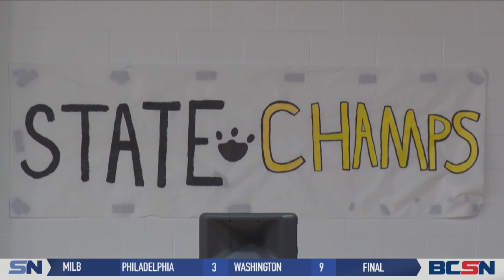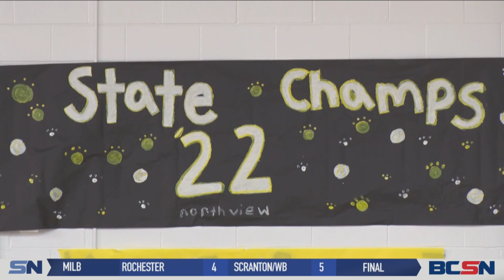A Pair of Wildcats Recap Northview's State Championship